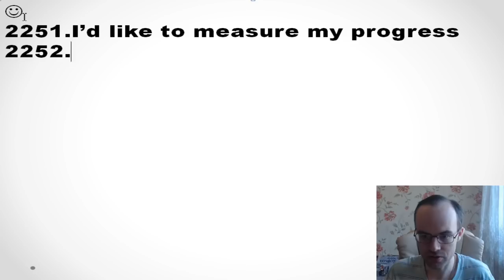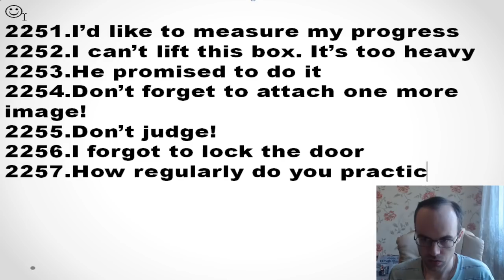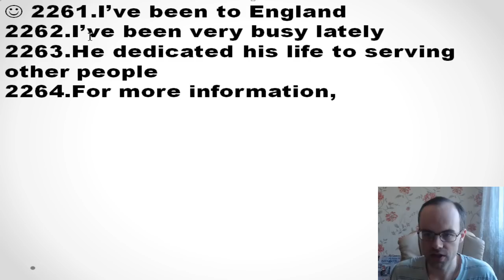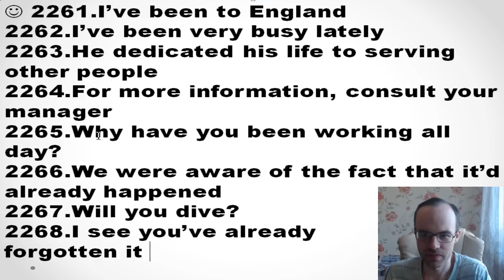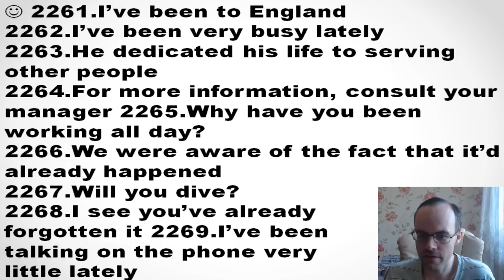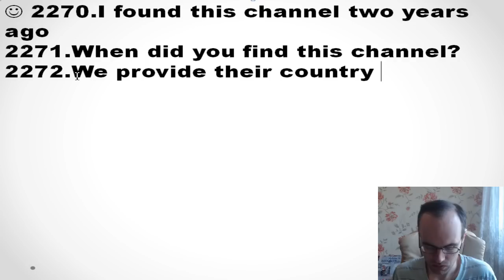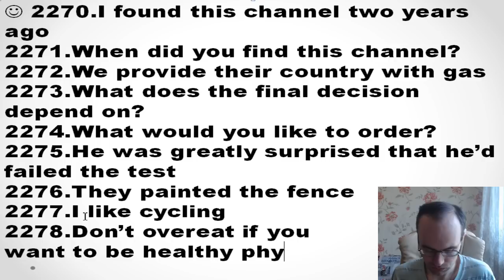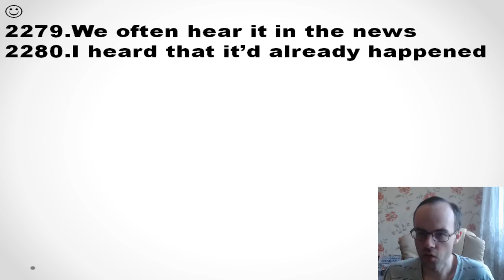АНГЛИЙСКИЙ ЯЗЫК ДО АВТОМАТИЗМА ЧАСТЬ 2 УРОК 185 УРОКИ АНГЛИЙСКОГО ЯЗЫКА